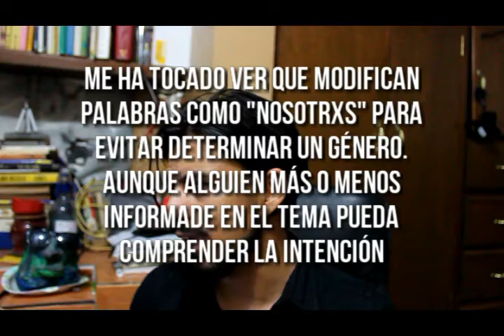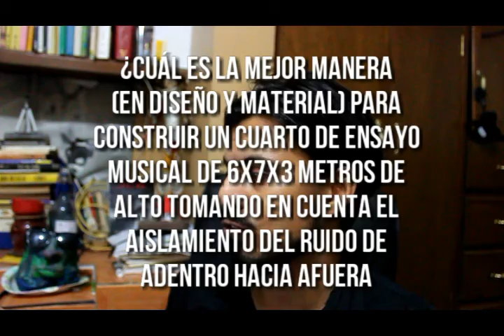MDP 17‎ de ‎septiembre‎ de ‎2015